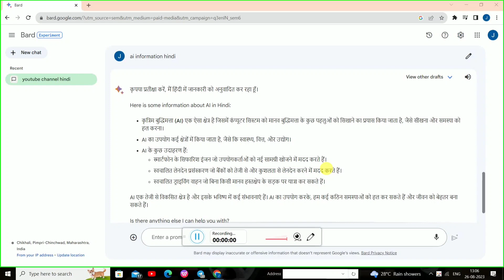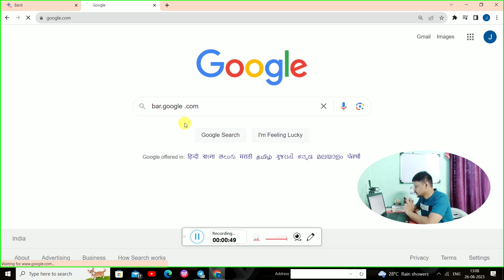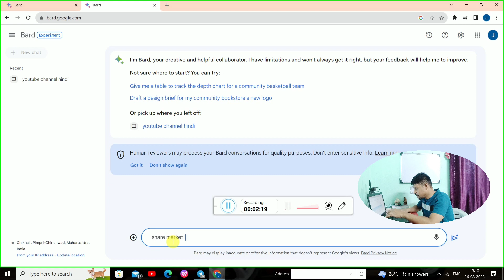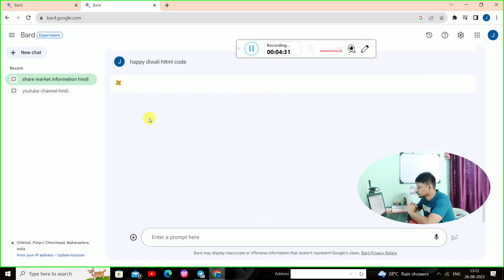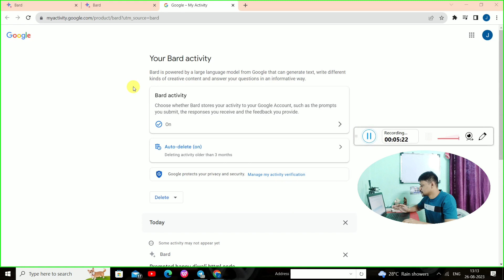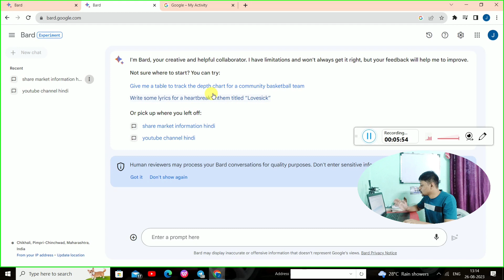How to use Google AI Bard | More information here | Earrings Platform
🔹About Video👇🏻👇🏻

🔹Time Stamp👇🏻👇🏻
0:0 start

🔹Your Questions 👇🏻👇🏻
google bard ai
bard ai chatbot
chatgpt vs bard
email kaise likhe
online ideas to earn money
online ideas for making money
google bard ai kaise use kare
bard ai se paise kaise kamaye
ai chatbot
tech news
technology
tech
google board demo
google bard ai tutorial
smart work kaise kare
new technology 2023
best tips
tricks
business ideas kaise dhunde
business ideas kaise soche
best question answer website
bard ai

🔹Top Best Products Onile Buy it For your Help 👇🏻👇🏻

1-Top Best Low Price YouTube Mic

2-Top Best Wireless Lavalier Microphone for USB C Phone, 2-in-1 Plug-Play Mic with Charging Case for Phone Video Recording Interview Youtubers Vloggers

3-Top Best Low Price Black | White | Green Screen Backdrop 6x10 ft with 9 ft Stand - 6x9 ft Photography Backdrop with 2 Pcs Spring Clamps, 1PCs Carry Bag Full Kit

4-Top Best for YouTube Camera Mobile

5-Top Best Low Price Mobile For Youtube

🔹My Mic
🔹MY Mobile
🔹My Laptop
🔹My Tripod
🔹 My TV
🔹 My TV stand
🔹 My PC Antivirus
🔹 My Best Small & Low Price Tripod 299/
🔹 My Best Hand Small & Low Price Tripod 199/
🔹 My Tripod Bracket Holder Tripod Accessories
🔹 My Mobile Table Stand

                                                             techyatin